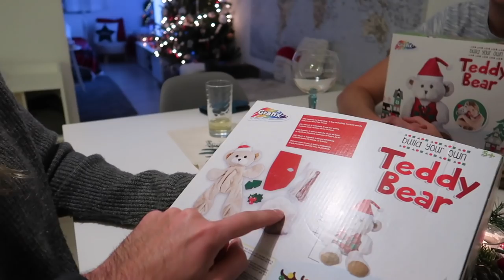ONZE EIGEN TEDDYBEER KNUTSELEN 😂🐻 VLOGMAS DAG 18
Vandaag in vlogmas maken wij samen met onze vrienden Jolien en Jenno een teddybeer! Wie zou de mooiste maken en op de snelste tijd?
Deze komt van de action.

Jolien & Jenno instagram: @jolien_jenno
Youtube: Jolien en jenno

Talisam TV